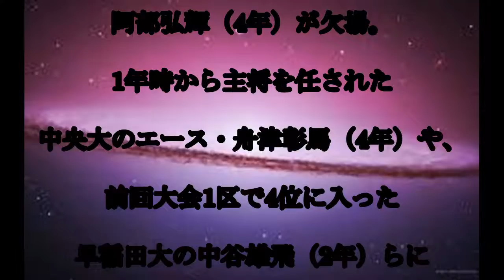箱根駅伝予選会,第,96回,箱根駅伝予選会,見どころ,東京箱根間往復大学駅伝競走,2020年1月2、3日開催, 話題,動画